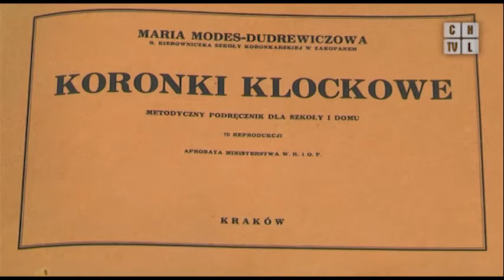W Chrzanowie powstało koło koronkarstwa klockowego